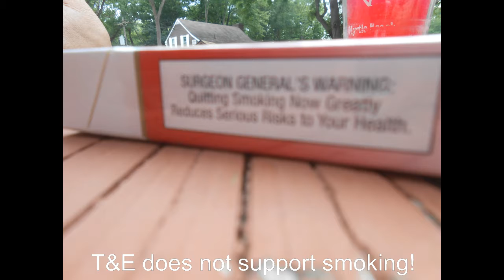PHOTOSHOOT! (kids last weekend)